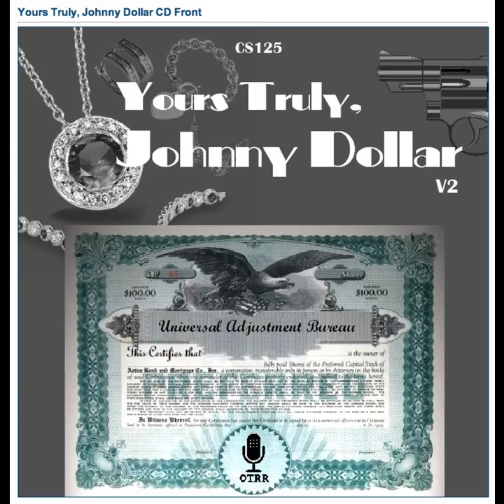Yours Truly, Johnny Dollar - 560206 321 The McClain Matter - Ep 1